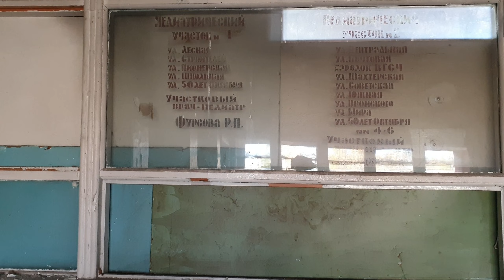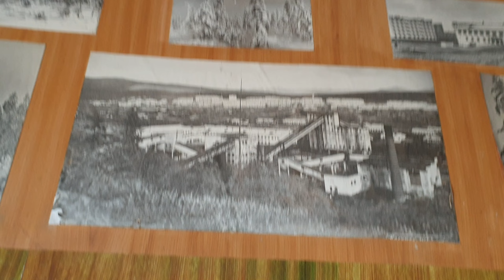Город - призрак Кадыкчан. Колыма 2021.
Заехали в поселок городского типа Кадыкчан, он же город призрак. Прогулялись по Кадыкчану. Путешествие по трассе Колыма.